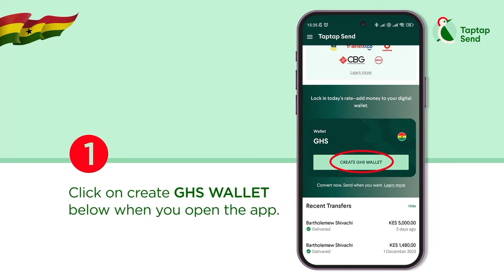This Preaching from Pastor Mensa Otabil is just WRONG